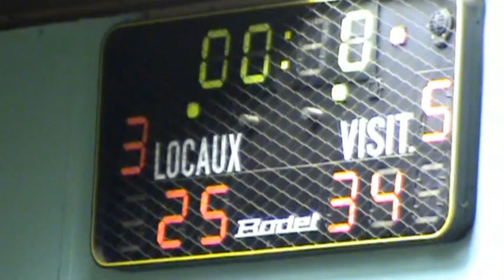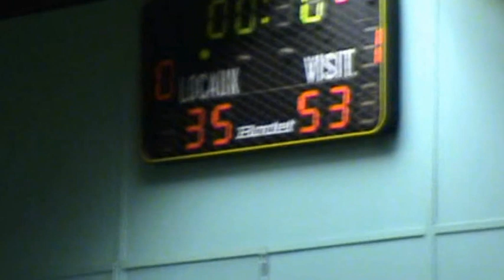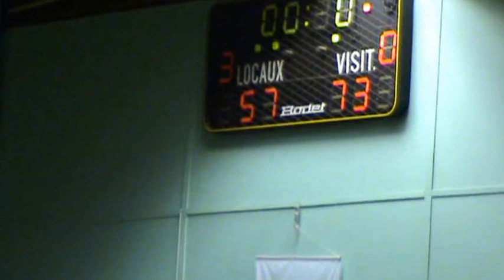Igny vs La Ferté-Boutigny sud Essonne (minimes)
Championnat départemental Essonne D2 : Igny vs La Ferté-Boutigny sud Essonne : 57-73